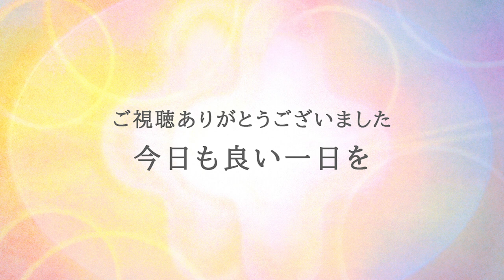光のことだま #6「必ずうまくいく宇宙の法則【前編】」語り 光の画家 ChieArt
ご視聴をありがとうございました。
不慣れですが、画家として、文章を綴るものとして、作曲をするものとして、感じたことをのんびりお話していきたいと思っています。
よろしければまた遊びに来てやってください。
毎月第1第3金曜日 20時配信予定。

▼BGM  Chie作曲。
CD「Trinity」（スターシアレコード）より「聖なる泉」
CD「Lumtère」（スターシアレコード）より「月のつぶやき」「天使の散歩」

▼ChieArt 「光のことだま」アーカイブの再生リスト
#1　魂はどこへ向かおうとしているのか
#2　魂から見た挑戦の意味
#3　コントロールからの脱却
#4　時間は存在しない！【前編】
#5　時間は存在しない！【後編】
#6　必ずうまくいく宇宙の法則【前編】
#7　必ずうまくいく宇宙の法則【後編】
#8　執着のしくみ
#9　簡単に神様と繋がる方法とマグダラのマリアの話
#10「神回」宇宙記憶のある９才から聞いた魂の話
#11 『永久保存版』宇宙記憶をもつ9才が語るレムリア ・アトランティスの真実！
#12　正義感をどれだけ外せるかでこれからが変わってきます
#13　これからの人間関係はこんなふうにガラッと変わります

▼Chieプロフィール/画家
手だけで描く独特の技法で20年以上光だけを描き続けている“光の画家”。
国内外で個展多数。作曲家、メッセンジャーとしての顔も持ち著書多数。セカンドCD「Lumière(ルミエール）」はAmazonランキング2部門で1位に。医師や脳科学者からの支持が高く医学学会でも何度か発表され、新刊本「奇跡が起きる光の絵」はAmazonランキング２部門で1位。絵を通した社会貢献を国内外で長年行っており、何度か訪れているカンボジアに2020年個人資金で「ChieArt小学校」を開校。

登録後ベルマークを押していただくと、ChieArtの公開動画アップの通知が届きます。